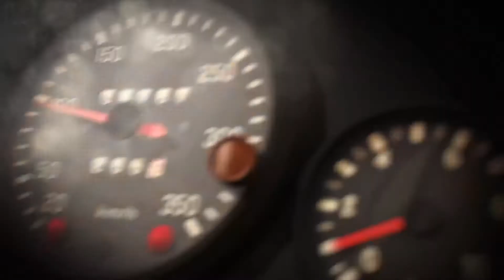EPIC Peter Solberg's Subaru IMPREZA RALLY in SCOTLAND ! Dirt Rally 2.0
Merry Christmas & Happy Holidays Everyone ! Thank you for Being Here !